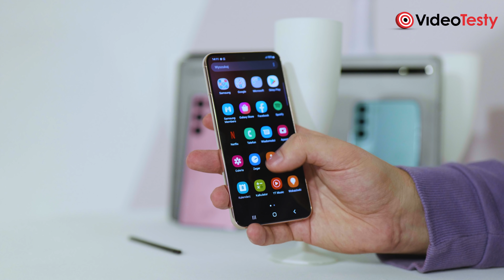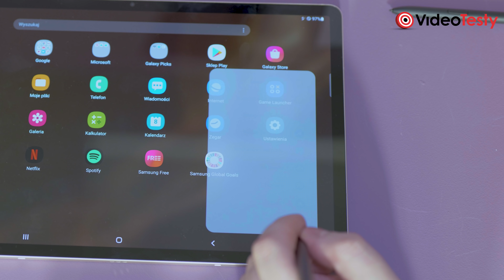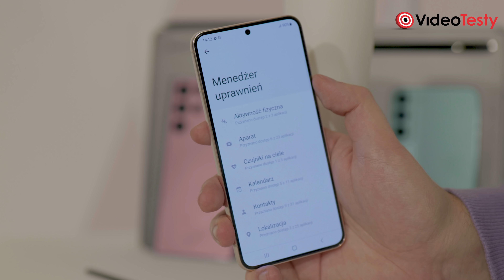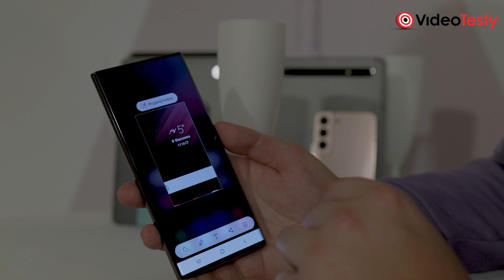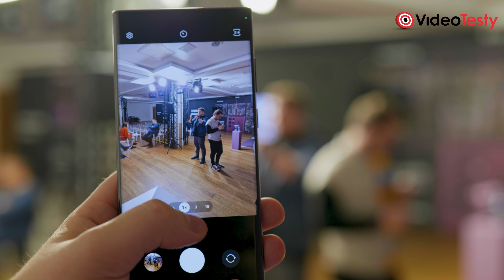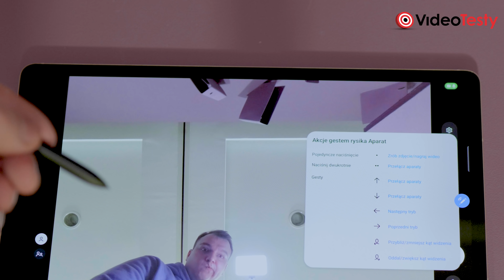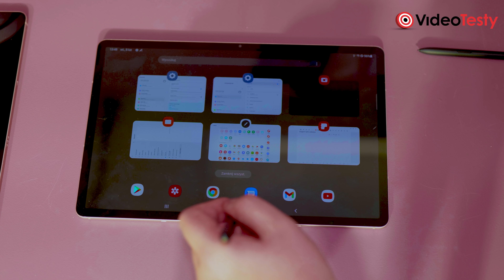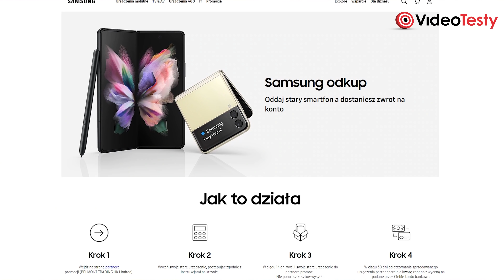S jak stagnacja?? SAMSUNG GALAXY S22 ULTRA I TAB S8 - Pierwsze wrażenia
Michał miał okazję na własne oczy zobaczyć i wypróbować najnowsze flagowce Samsunga - zarówno telefony z serii S22, jak i tablety linii S8. Jedno jest pewne, to sprzęty premium. Drugim faktem jest jednak to, że nic nie wskazuje na to, aby Samsung planował szczególne odejście od sprawdzonego, ale już oklepanego, kierunku rozwoju...

0:00 Michał uwielbia pierogi ruskie, ale nie na trzeci dzień z rzędu
1:22 Pierwsze wrażenia z nowych telefonów Samsunga
3:55 S22 Ultra (NOTE?) - o rysiku
5:14 Akumulatory mniejsze
5:52 S22 i jego ekran
6:48 To jak z wydajnością i funkcjami?
7:59 Co nowego w fotografii?
10:20 Słowo o tabletach
13:33 Tanio już było

Ekipa
VideoTesty.pl